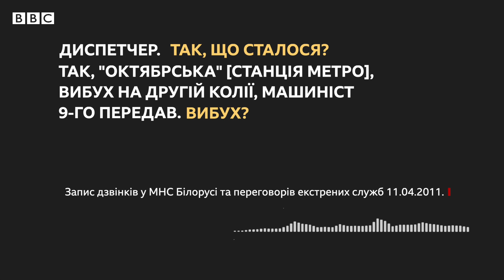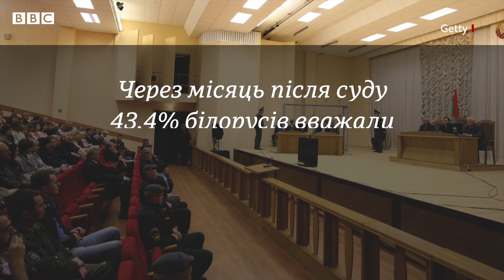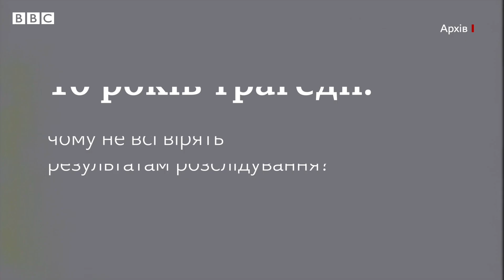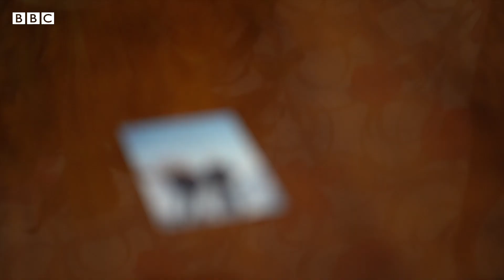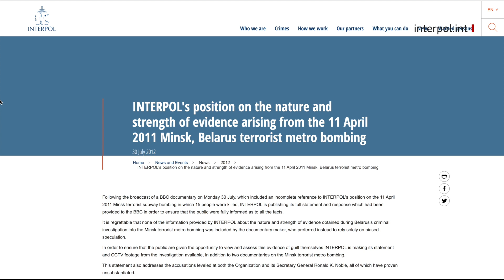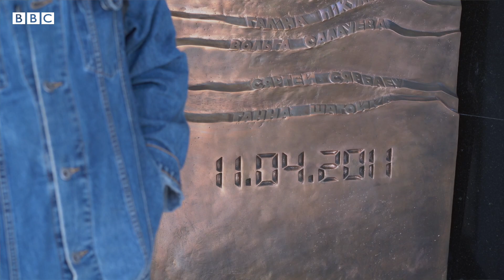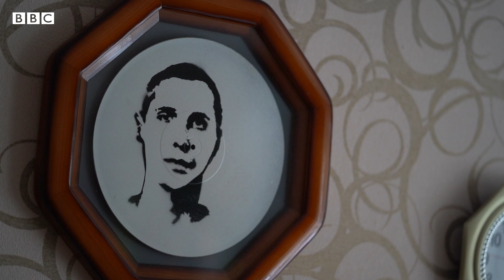Теракт у мінському метро: головні питання 10 років по тому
У годину пік 11 квітня 2011 року у мінському метро пролунав вибух. Загинули 15 людей, постраждали більше двох сотень.

Підозрюваних, 25-річних Дмитра Коновалова та Владислава Ковальова, затримали вже через добу.

Про перебіг розслідування з екранів телевізорів доповідав особисто президент Білорусі Олександр Лукашенко.

Ще до рішення суду він називав їх виконавцями теракту. За словами Лукашенка, силовикам знадобилася лише доба для того, щоб вирахувати злочинців, "не виходячи з кабінетів, без шуму, пострілів і тріскотні".

Верховний суд республіки визнав Коновалова і Ковальова винними і засудив до розстрілу.

Однак організатори вибуху і мотиви встановлені так і не були, і 10 років по тому досі немає відповідей на багато запитань цієї справи.

Матеріал Тетяни Януцевич.